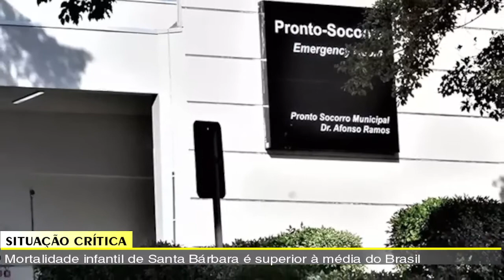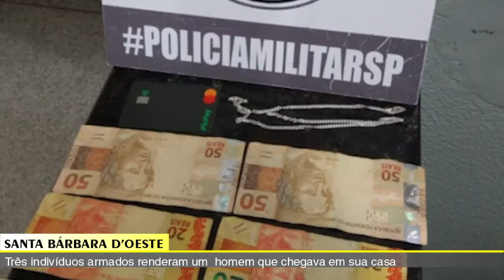JORNAL DA TV SBN– 15/12/2021- Por 13 votos a 5, vereadores aprovam empréstimo de R$ 15 milhões